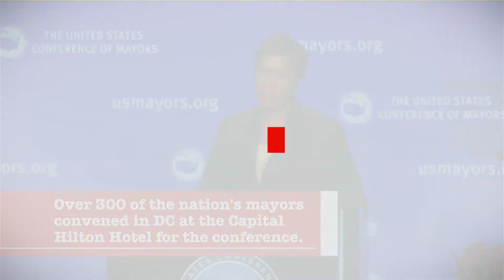District Minute, 1/17/17